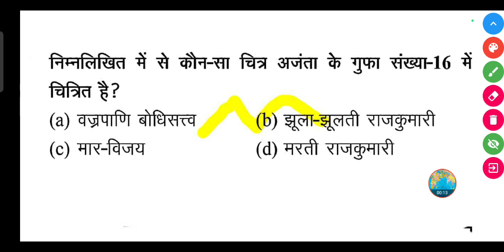निम्नलिखित में से कौन-सा चित्र अजंता के गुफा संख्या-16 में चित्रित है?